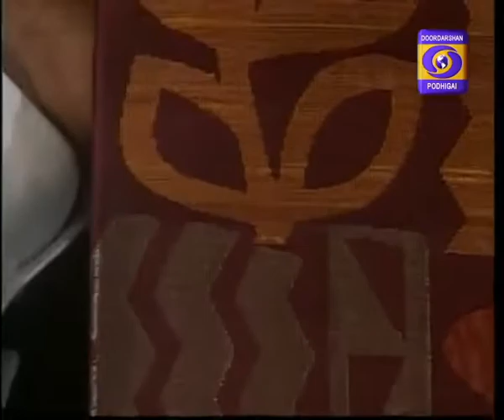NAM VIRUNDHINAR 05-01-2017